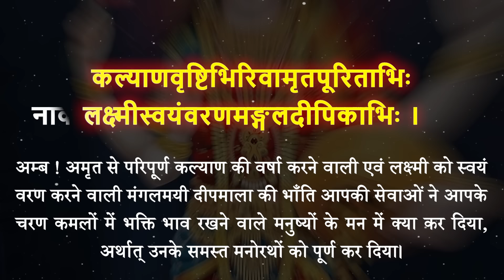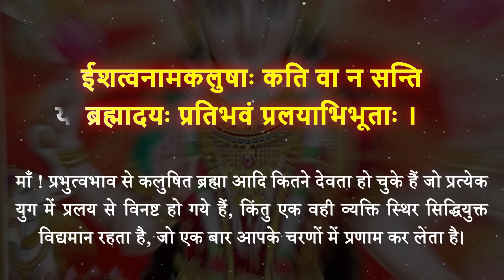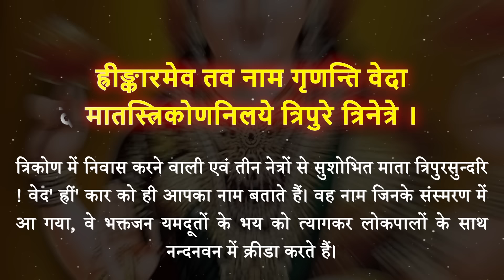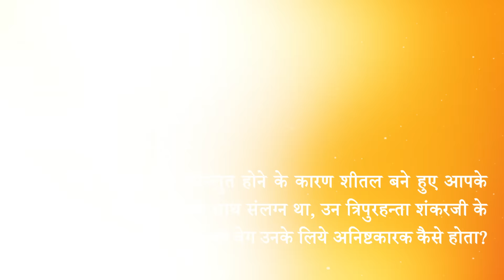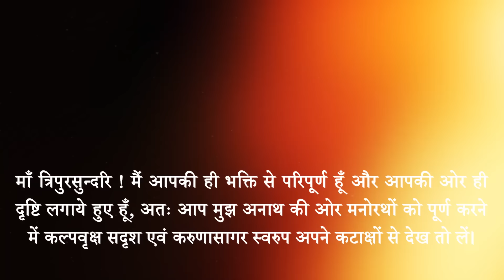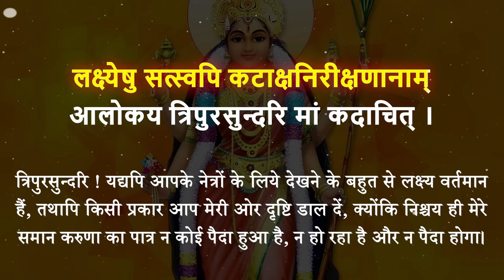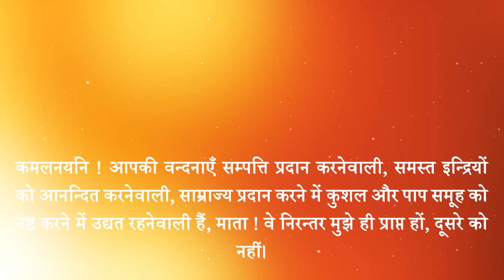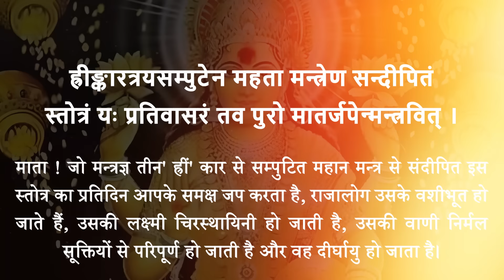कल्याण वृष्टि स्तव: l Kalyan Vrishti Stotram Lakshmi Stotram l Adi Shankaracharya l Madhvi Madhukar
कल्याणवृष्टि -आदि शंकराचार्य विरचित

कल्याणवृष्टिभिरिवामृतपूरिताभिः
लक्ष्मीस्वयंवरणमङ्गलदीपिकाभिः ।
सेवाभिरम्ब तव पादसरोजमूले
नाकारि किं मनसि भाग्यवतां जनानाम् ॥१ ॥

एतावदेव जननि स्पृहणीयमास्ते
त्वद्वन्दनेषु सलिलस्थगिते च नेत्रे ।
सान्निध्यमुद्यदरुणायुतसोदरस्य
त्वद्विग्रहस्य परया सुधयाप्लुतस्य ॥२॥

ईशत्वनामकलुषाः कति वा न सन्ति
ब्रह्मादयः प्रतिभवं प्रलयाभिभूताः ।
एकः स एव जननि स्थिरसिद्धिरास्ते
यः पादयोस्तव सकृत्प्रणतिं करोति ॥३ ॥

लब्ध्वा सकृत्त्रिपुरसुन्दरि तावकीनं
कारुण्यकन्दलितकान्तिभरं कटाक्षम् ।
कन्दर्पकोटिसुभगास्त्वयि भक्तिभाजः
संमोहयन्ति तरुणीर्भुवनत्रयेऽपि ॥४॥

ह्रीङ्कारमेव तव नाम गृणन्ति वेदा
मातस्त्रिकोणनिलये त्रिपुरे त्रिनेत्रे ।
त्वत्संस्मृतौ यमभटाभिभवं विहाय
दीव्यन्ति नन्दनवने सह लोकपालैः ॥५॥

हन्तुः पुरामधिगलं परिपीयमानः
क्रूरः कथं न भविता गरलस्य वेगः ।
नाश्वासनाय यदि मातरिदं तवार्धं
देहस्य शश्वदमृताप्लुतशीतलस्य ॥६॥

सर्वज्ञतां सदसि वाक्पटुतां प्रसूते
देवि त्वदंघ्रिसरसीरुहयोः प्रणामः ।
किं च स्फुरन्मकुटमुज्ज्वलमातपत्रं
द्वे चामरे च महतीं वसुधां ददाति ॥७ ॥

कल्पद्रुमैरभिमतप्रतिपादनेषु
कारुण्यवारिधिभिरम्ब भवत्कटाक्षैः ।
आलोकय त्रिपुरसुन्दरि मामनाथं
त्वय्येव भक्तिभरितं त्वयि बद्धतृष्णम् ॥८ ॥

हन्तेतरेष्वपि मनांसि निधाय चान्ये
भक्तिं वहन्ति किल पामरदैवतेषु ।
त्वामेव देवि मनसा समनुस्मरामि
त्वामेव नौमि शरणं जननि त्वमेव ॥९॥

लक्ष्येषु सत्स्वपि कटाक्षनिरीक्षणानाम्
आलोकय त्रिपुरसुन्दरि मां कदाचित् ।
नूनं मया तु सदृशः करुणैकपात्रं
जातो जनिष्यति जनो न च जायते वा ॥१० ॥

ह्रींह्रीमिति प्रतिदिनं जपतां तवाख्यां
किं नाम दुर्लभमिह त्रिपुराधिवासे ।
मालाकिरीटमदवारणमाननीया
तान्सेवते वसुमती स्वयमेव लक्ष्मीः ॥११ ॥

सम्पत्कराणि सकलेन्द्रियनन्दनानि
साम्राज्यदाननिरतानि सरोरुहाक्षि ।
त्वद्वन्दनानि दुरिताहरणोद्यतानि
मामेव मातरनिशं कलयन्तु नान्यम् ॥१२ ॥

कल्पोपसंहृतिषु कल्पितताण्डवस्य
देवस्य खण्डपरशोः परभैरवस्य ।
पाशाङ्कुशैक्षवशरासनपुष्पबाणा
सा साक्षिणी विजयते तव मूर्तिरेका ॥१३ ॥

लग्नं सदा भवतु मातरिदं तवार्धं
तेजः परं बहुलकुङ्कुमपङ्कशोणम् ।
भास्वत्किरीटममृतांशुकलावतंसं
मध्ये त्रिकोणनिलयं परमामृतार्द्रम् ॥१४ ॥

ह्रीङ्कारमेव तव नाम तदेव रूपं
त्वन्नाम दुर्लभमिह त्रिपुरे गृणन्ति ।
त्वत्तेजसा परिणतं वियदादिभूतं
सौख्यं तनोति सरसीरुहसम्भवादेः ॥१५॥

ह्रीङ्कारत्रयसम्पुटेन महता मन्त्रेण सन्दीपितं
स्तोत्रं यः प्रतिवासरं तव पुरो मातर्जपेन्मन्त्रवित् ।
तस्य क्षोणिभुजो भवन्ति वशगा लक्ष्मीश्चिरस्थायिनी
वाणी निर्मलसूक्तिभारभरिता जागर्ति दीर्घ वयः ॥१६ ॥

Song Credits

Song : Kalyan vrishti Stavah
Lyrics: Adi Shankaracharya
Singer : Madhvi Madhukar Jha
Music label: SubhNir Productions
Music Director: Nikhil Bisht, Rajkumar
Flute : Kiran Kumar